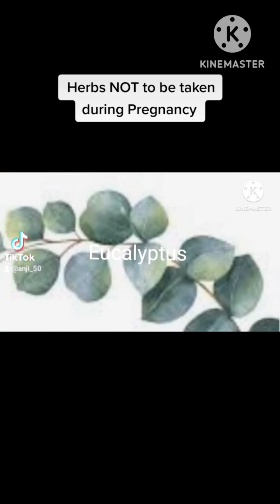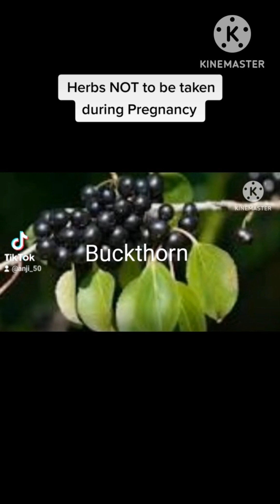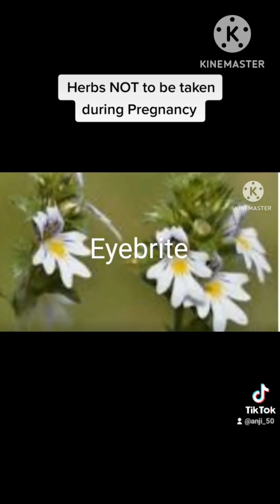Herbs NOT to Take During Pregnancy